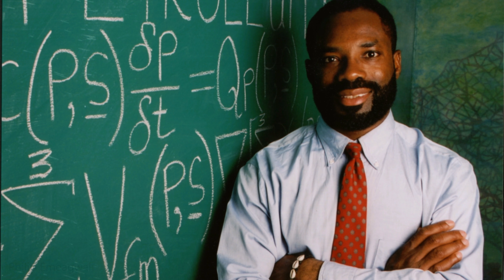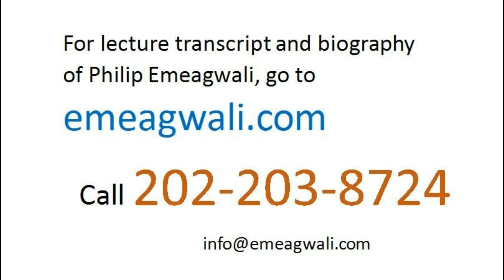Philip Emeagwali Supercomputer | Famous Scientists and their Inventions | African American Inventors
I’m Philip Emeagwali. The computer  is the greatest invention, since fire. The modern supercomputer is the greatest invention in modern physics. I believe that we are witnessing a technological change of tectonic proportion. Each generation redefined the word “computer.” Our descendants’ definition of the computer will perhaps become synonymous and correspond to our phrase “planetary-sized super-brain that enshrouds our Earth.” In Year Million, I foresee each post-human person as a super-intelligent cyborg that is part human, part machine, and part computer and that has a great sense of humor. I foresee their super-brains as enshrouding even the Solar System and as one super being
that can live forever.

When parallel supercomputing
meets the biggest questions
in computational science,
the impossible-to-solve becomes possible-to-solve.
Parallel supercomputing
is the vital technology
that enables us to ask
the biggest questions
and then find new answers
to those previously unanswered questions.
I’m Philip Emeagwali.
Back on February 1, 1922,
a science-fiction story was published
in the book titled: “Weather Prediction
by Numerical Process.”
That science-fiction story
described how, in theory,
64,000 human computers
could be employed and used to solve the
partial differential equations
that must be used
to predict the weather
for the whole Earth.
Back on June 20, 1974,
in Corvallis, Oregon, United States,
the day I began programming supercomputers,
I set my mind on programming
the fastest supercomputer.
A decade later,
my supercomputer-hopeful
became a new internet
that is a new global network of
64 binary thousand processors.
On July 4, 1989, I figured out
how to hindcast the weather
and do so one mile deep
inside an oilfield
that is the size of a town.
That massively parallel supercomputer
that is a new internet de facto
that I set my mind on
ultimately became my
signature invention
that became the subject
of school reports.
My contribution
to the development of the computer
is this:
I was the first person to figure out
how to turn the science fiction
of parallel processing across
millions of processors
into the non-fiction
that is today’s supercomputer
that occupies the space of a soccer field.
The reason I remember the date
I discovered
practical parallel supercomputing
was that it was the U.S.
Independence Day.

[The First Supercomputer Scientist]

You cannot study to become
the first parallel supercomputer scientist.
You can study to become
an aerospace engineer.
But you cannot study
to become the first astronaut
or to travel to the planet Mars.
You become a pioneer astronaut
by becoming the first person
to travel to Mars.
Similarly, you cannot study
to become the first person
to figure out how to harness
practical parallel supercomputing
and do so to solve real-world problems.
I’m Philip Emeagwali.
I became the first parallel supercomputer scientist
because I was the first person
that performed the world’s fastest parallel processed calculations
that solved real-world problems
and because I was the only person
to accomplish that alone,
as opposed to team research.

[What is the World’s Fastest Computer?]

Speed is the core essence
of the supercomputer.
The first newspaper article
on the supercomputer
was dated February 15, 1946
and appeared on page one
of The New York Times.
That first newspaper article was titled:
[quote]
“Electronic Computer Flashes Answers, May Speed Engineering.”
[unquote]
Airplanes fly at about the same speed they flew in the 1950s.
If today’s parallel supercomputer speed
of a thousand million billion calculations per second
was discovered in the 1950s
that decade’s supercomputer
could compute three million billion
times faster.
That first supercomputer of 1946
could only perform
385 multiplications per second
or 40 divisions per second
or three square root calculations
per second.

Philip Emeagwali 190929 2